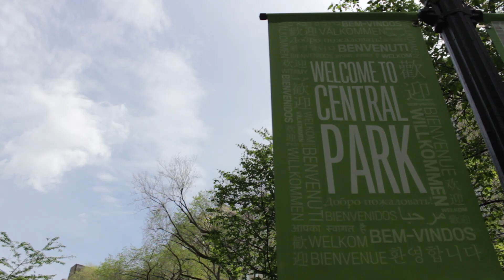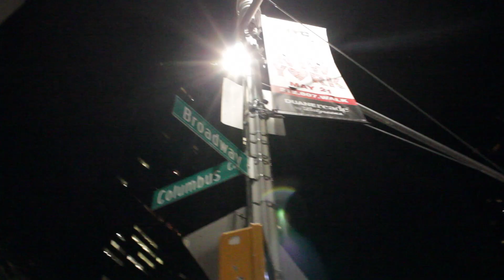A Weekend in New York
Went to New York this weekend... here's what happened :)